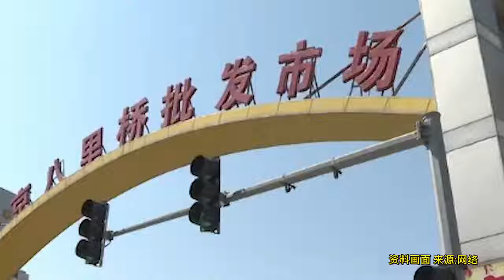八里桥市场环境阳性相关人员均阴性